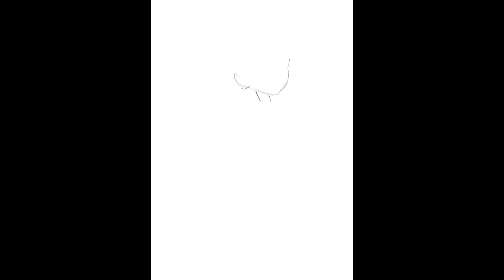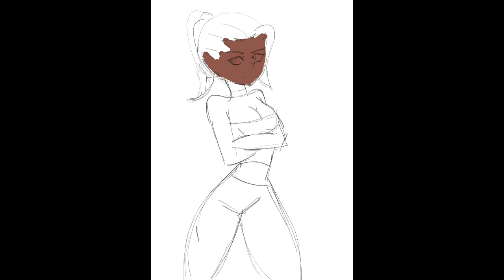Boxing | Time lapse | No sound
two in one video like the rest, I have a lot of paintings stored in my libery and i want to share them, but it will take like forever if i have to upload one short every day, so i decide to combine two videos into one vid, every time, so almost every day i dont know when but i will post around two timelapese in one video every day.
be the first one to view my paintings on patron.

utm_medium=clipboard_copy&utm_source=copyLink&utm_campaign=creatorshare_creator&utm_content=join_link